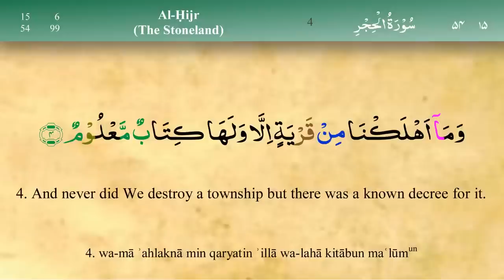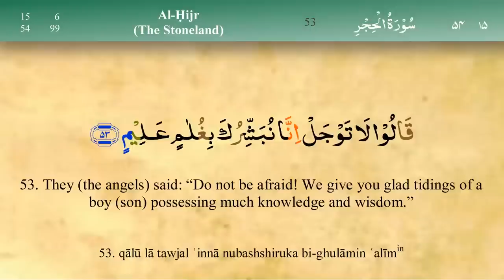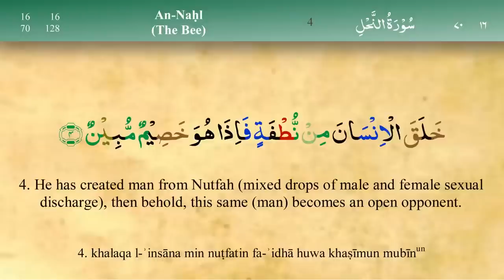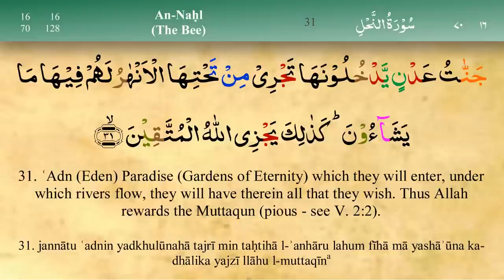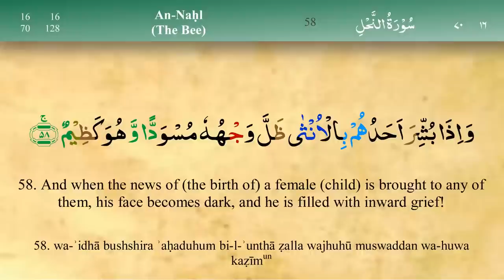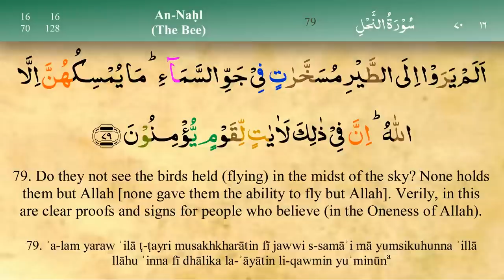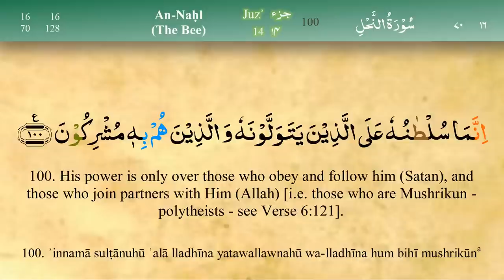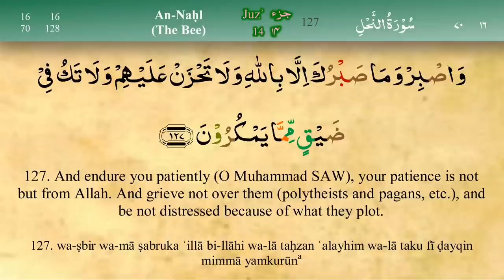Juz 14 | Quran | Sheikh Mishary Rashid Al-Afasy | Arabic English Translation | Para 14 قرآن